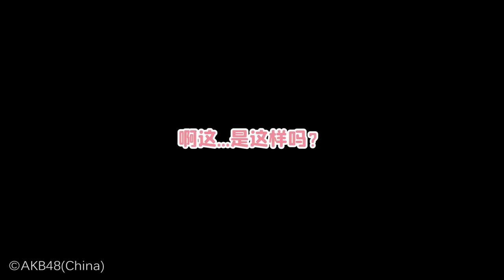【突击问答48】假如王雨朵不做偶像，你们的相遇场景可能会是...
王雨朵最想去的地方是？
最近发生的幸运的事情是？
通常她会用什么方式发泄压力呢？
一起点开本期视频寻找答案吧~